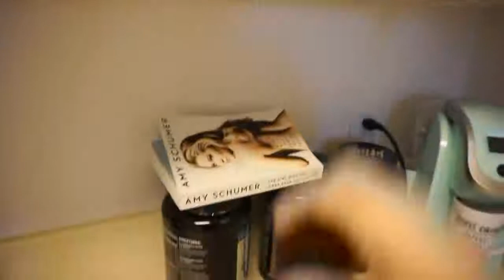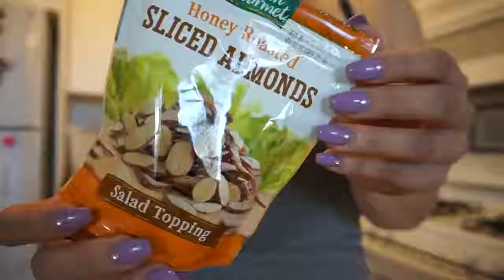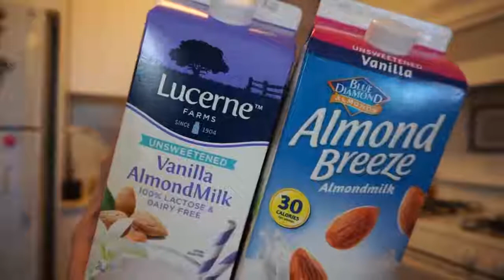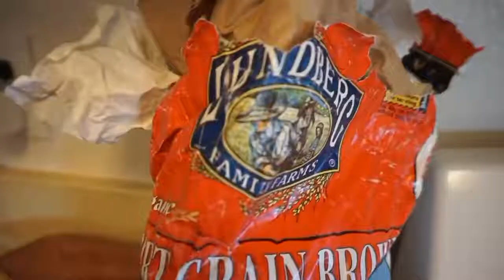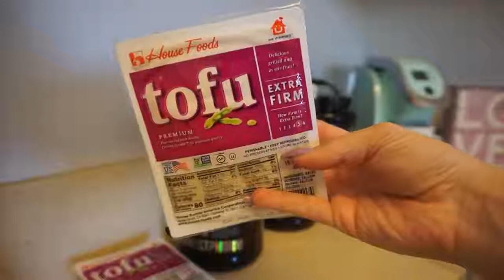BUDGET FRIENDLY MEAL PREP | UNDER $25 2019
Enjoy this budget friendly meal prep for under $25 dollars. Not only will you save money but will help you loose weight. Easy method for weight loss. 2019

IF YOU WOULD LIKE TO HELP US GROW!
EVERYTHING WEIGHT LOSS
EVERYTHING CAMPING;
EVERYTHING MAKEUP
Carbon Fiber Wallet
PAQUI ONE CHIP CHALLENGE T-SHIRT
Everything Porg